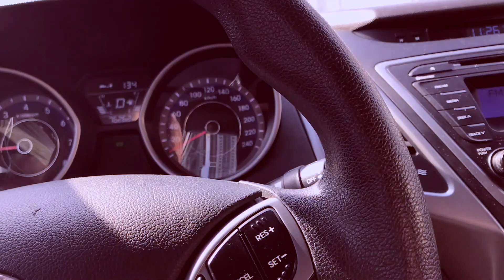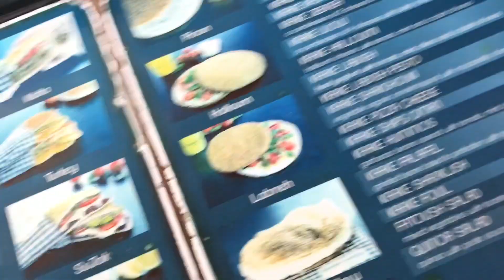Vlog4 - Kite surfing in luxury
Cameras used in the Vlog:
Iphone 7
Gopro Hero 5
Canon 70D

Produced by: David